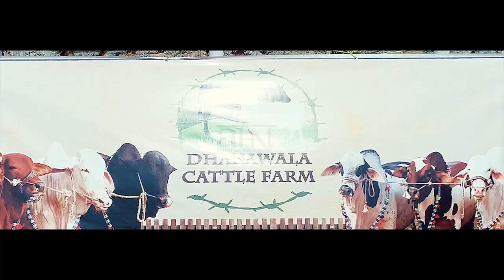RAAJA from Dhakawala Cattle Farm 2019 Collection | Beautiful Black & Brown Bull for Bakra Eid 2019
Contact Tahir Mahmood 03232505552 to purchase and for more details.